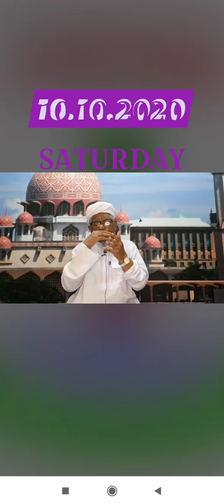ဆရာကြီး Mufti Idris Saf ရဲ့ ဗယာန် နဲ့ ဇိကီရ် အပြီး ဒိုအာ အစီစဉ် (10.10.2020) Myanmar Bayan 2020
ဆရာကြီး Mufti Idris Saf ရဲ့ ဗယာန် နဲ့ ဇိကီရ် အပြီး
 ဒိုအာ အစီစဉ်
Allah အရှင်မြတ် လက်ခံ ကဘူလ်                  လုပ်တော်မူပါစေ 🤲🤲🤲အာမိန်း
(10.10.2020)